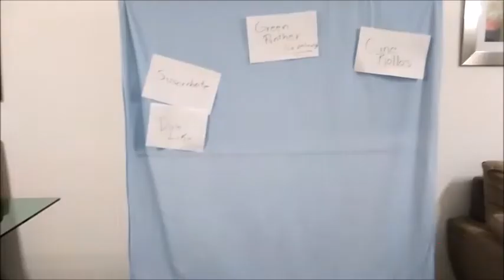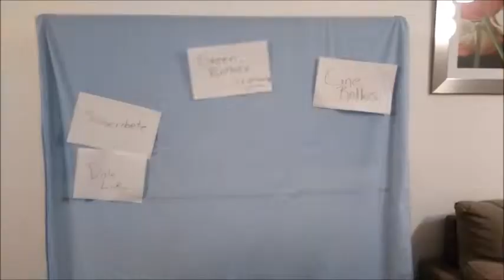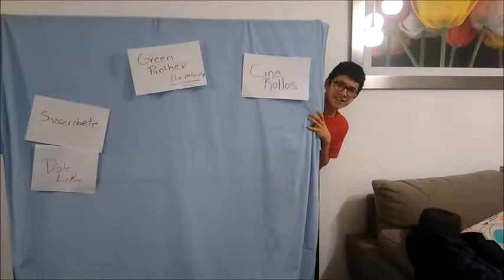TIPOS DE ACTORES EN ALFOMBRA ROJA / SKETCH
Disfrútenlo chicos...
Esperamos les guste, y no olviden dejar su hermosísimo like, que nos apoya un montón, y no olviden que estos vídeos son para alegrarles el día